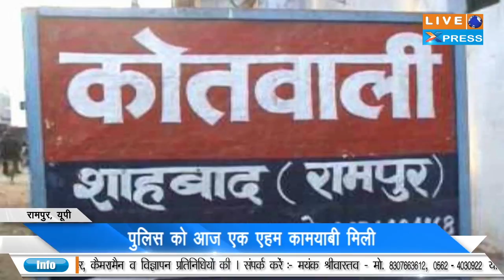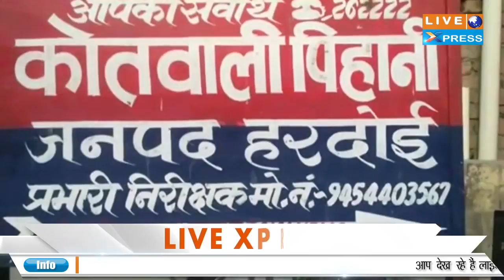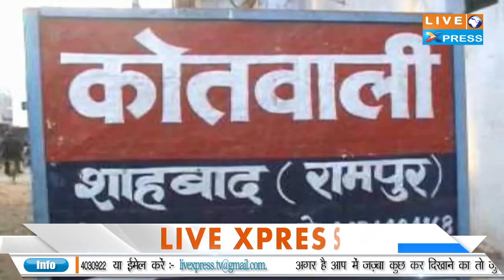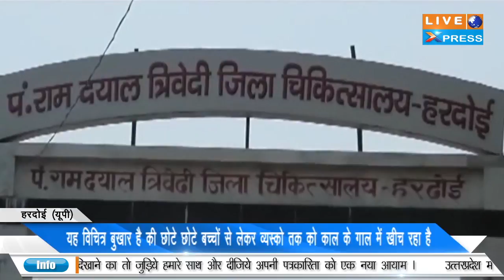Live XPress News Bulletin 31 August UttarPradesh